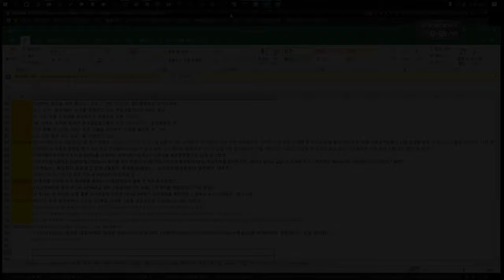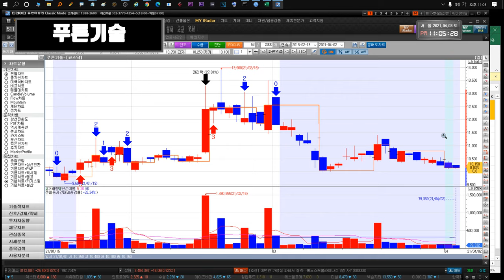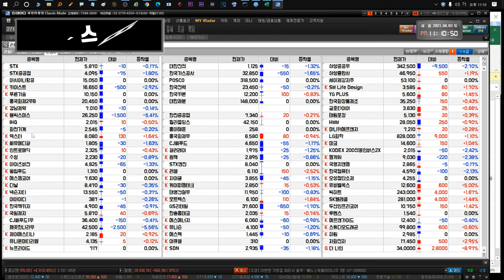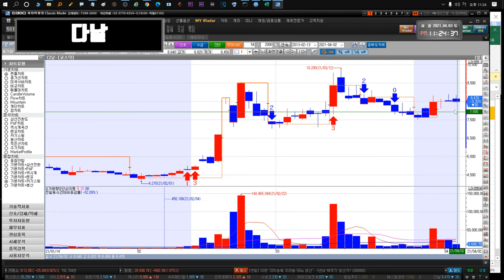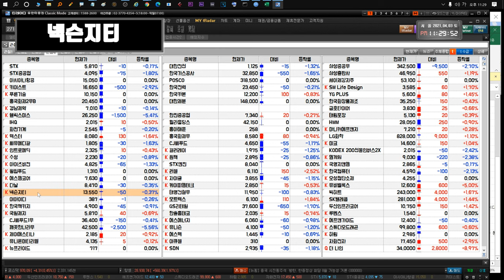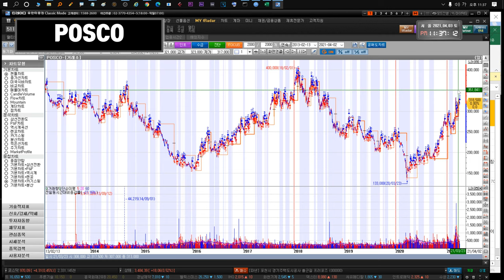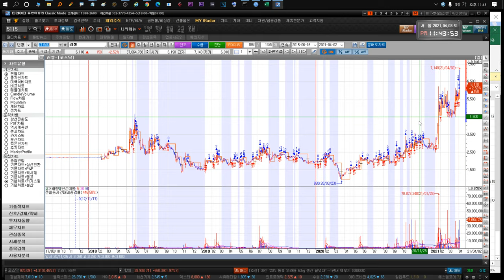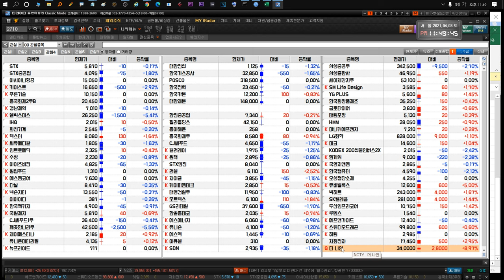210405 STX STX중공업 키이스트 경남제약 윙입푸드 헬릭스미스 IHQ 화천기계 덱스터 아이즈비전 에스엠코어 이아이디 대한전선 POSCO 한국카본 대한제분 한국전력 더나인